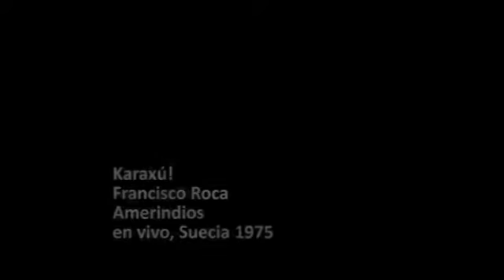Karaxú!, Francisco Roca y Amerindios En Vivo Suecia 1974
Registro capturado en Suecia año 1974, que muestra una presentación en solidaridad con el pueblo Chileno donde aparecen Karaxú! (grupo al que pertenecía Patricio Manns), Francisco Roca y Amerindios.
Tanto Karaxú! como Amerindios son conjuntos que ya no existen, de ahí lo invaluable de documentos como este, ya que es la única forma que tenemos de acercarnos audio visualmente a su trabajo.
En cuanto al contenido del vídeo, sólo son tres interpretaciones:

1. Karaxú!: La resistencia se organiza (instrumental)
2. Francisco Roca: Carta a los portuarios
3. Amerindios: Vamos Chile!